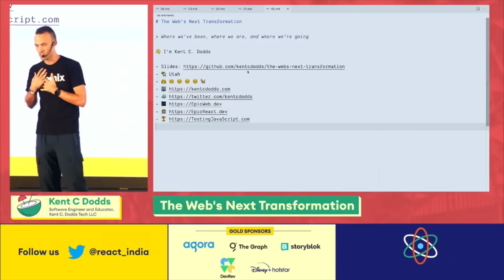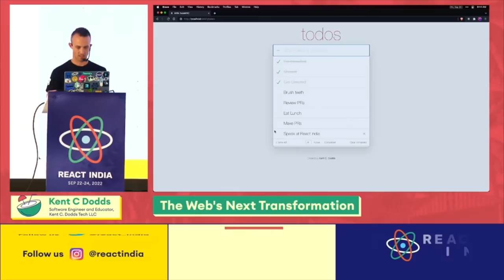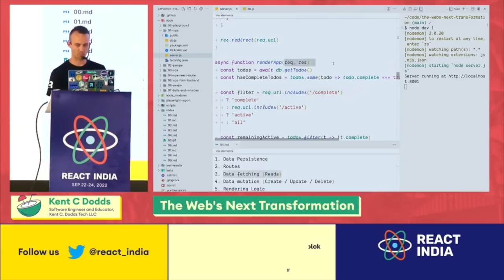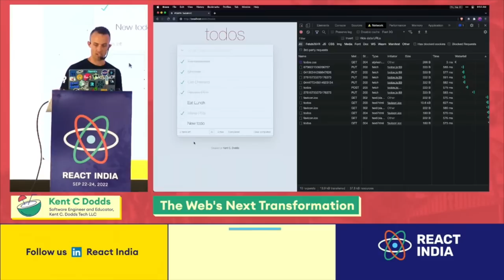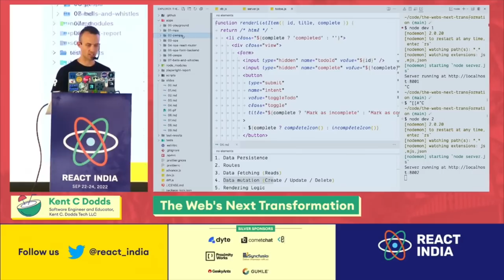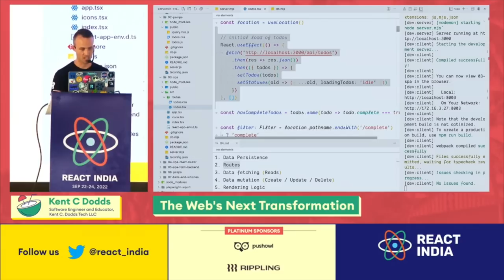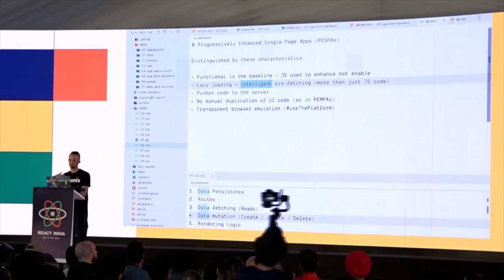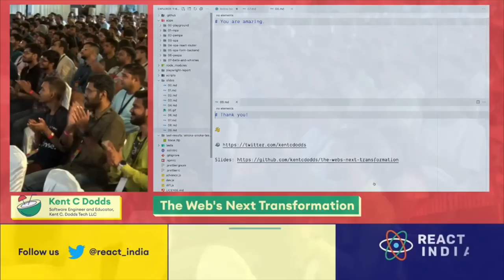The Web's Next Transformation | Kent C Dodds - React India 2022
The web. What started as a document sharing platform has evolved into an application platform. The web has been through a number of transformations over the years. From static HTML files to dynamic server-generated HTML responses. Then to REST or GraphQL APIs consumed by JavaScript-heavy clients with the Jamstack. The web is entering a completely new transformation. Modern infrastructure and techniques have changed the rules of what it means to make an excellent user experience. In this new future, what's old is new and what's modern is lacking.

In this keynote, Kent C. Dodds will show you how this transformation will impact your user experience, your development productivity, and your business goals. The future of the web is distributed. It's faster. It's cheaper. It's exciting. Kent will show you what you can do to stay in front of it (and no, it's not web3).